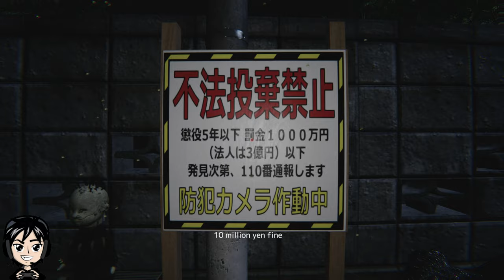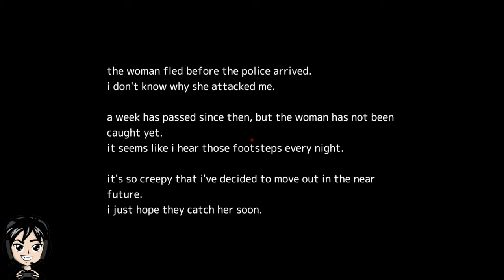SHE FOLLOWED ME HOME!!!!!! - Akai Onna | 赤い女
Welcome to AKAI ONNA an all new Japanese Horror.
Akai Onna | 赤い女 is a psychological Japanese horror game featuring a student.

Visit  @AeonsTornGaming for Multiplayer/Co-op videos.
Visit  @Quickshift_Racing for Racing/Karting videos.

I Edit All My Videos With CapCut its an amazing free editing software check it out for yourself.